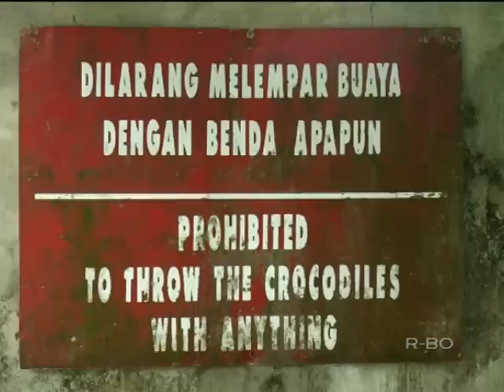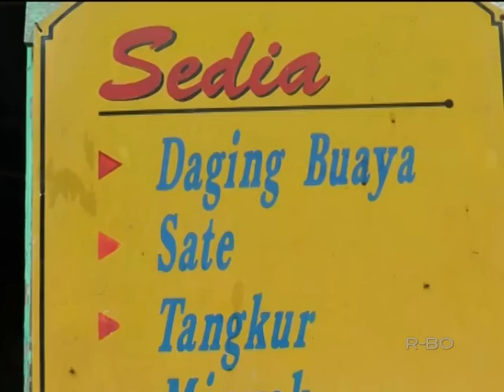MENIKMATI KELEZATAN SATE BUAYA